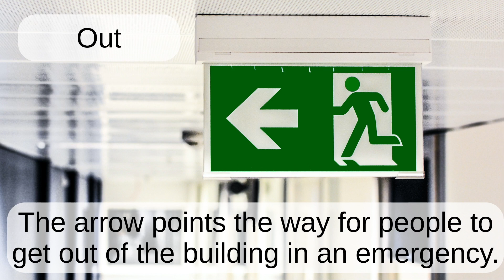Out: English word pronunciation - Read Along (Australian Accent) with a picture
The arrow points the way for people to get out of the building in an emergency.